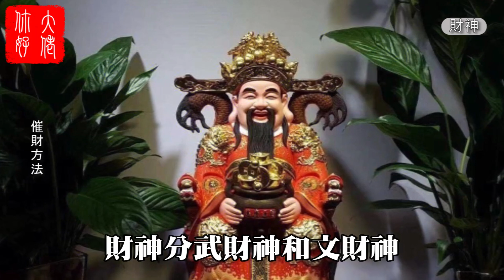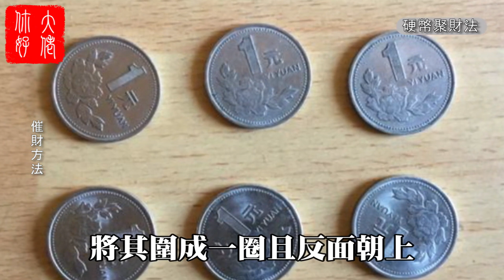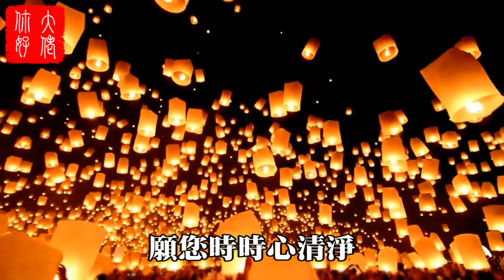水杯也有風水！這4種水杯千萬別買，小心破財又傷身！大佬你好啊